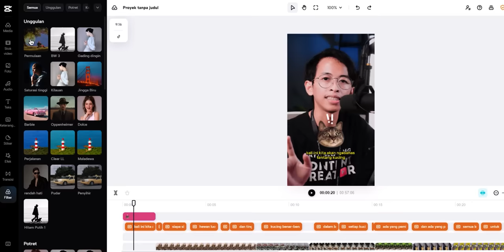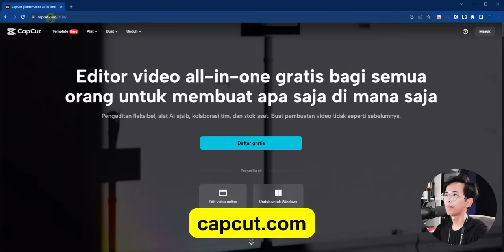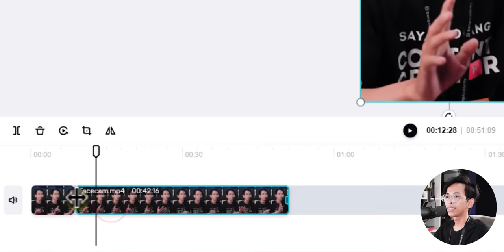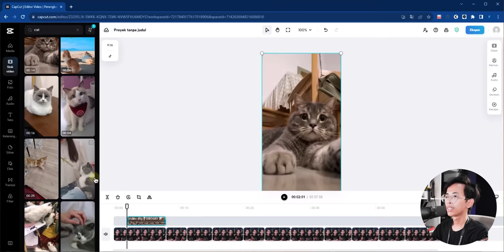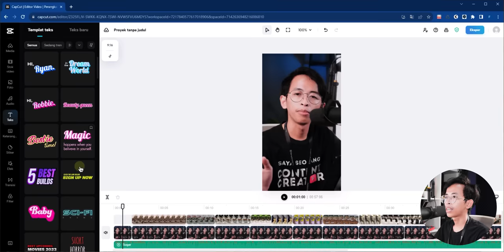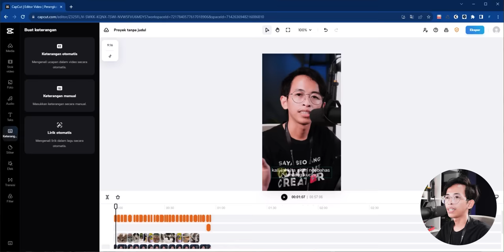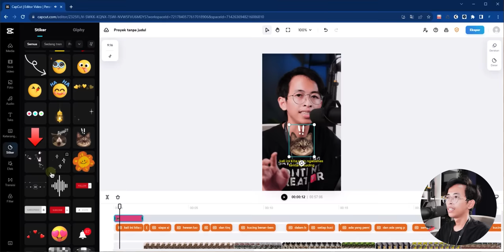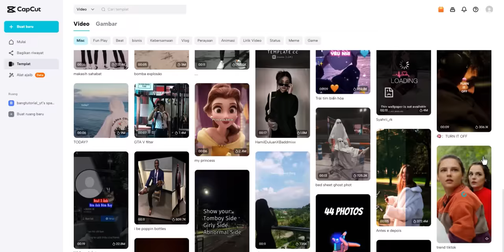Bikin Video Shorts & REELS Makin Gampang Pakai CapCut Online Video Editor - GRATIS !!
Di video kali ini saya akan share cara edit video Shorts, REELS dan TikTok lebih gampang pakai CapCut Online. Jadi, CapCut sendiri ada beberapa macam selain versi hp dan desktop ada juga versi online alias versi website.
CapCut online ini juga gratis, tanpa watermark dan banyak fitur yang mendukung untuk editing video Shorts, REELS dan TikTok. Dan cara edit video di CapCut Online ini juga gampang dan kita ngga perlu instal aplikasi untuk menjalankannnya.

Timestamp:
Intro 0:00